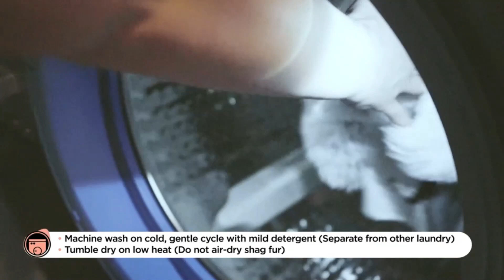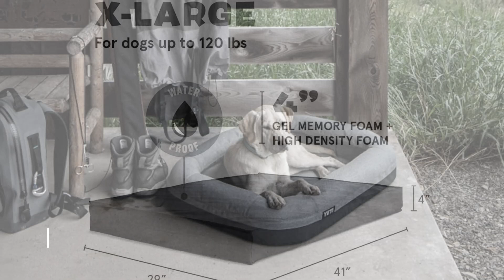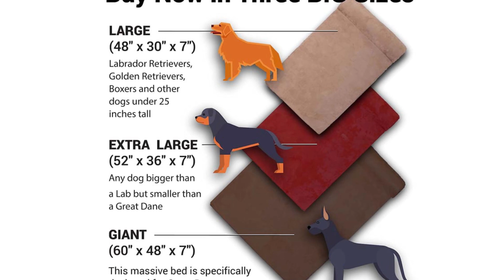Top 5 Dog Beds Review In 2023